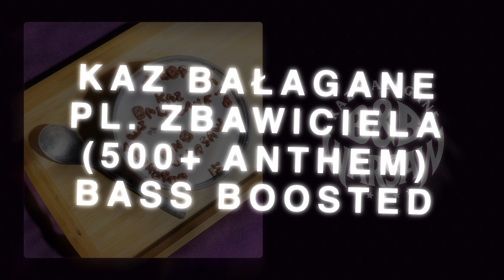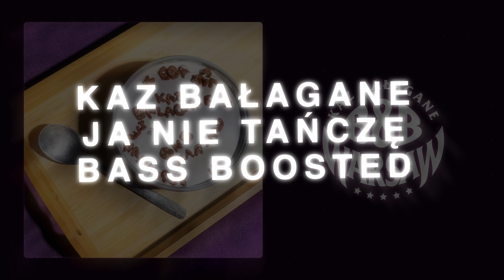B&B WARSAW (CAŁY ALBUM) | BASS BOOSTED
● NELIK STUDIO REMIXES | BASS BOOSTED | 1H VIDEOS | BEST MUSIC

🎧 Recommend to use headphones for best experience 🎧

Edit: Nelik Studio
Title: B&B WARSAW (CAŁY ALBUM)
Artist: Kaz Bałagane, Diho, Szpaku, DR AP, ReTo, BENITO, Zdechły Osa, OG Olgierd
Music: Clearmind, Atutowy, Wroobel, Fryta Beatz, Worek, Fantom, Miroff, Gunda, Worek, Swizzy, Jvchu, Zacheyak, Leśny, Młody Klakson
Label: Narkopop

► TRACKLIST
00:00 - INTRO
00:15 - 01. Ratusz Arsenał
01:48 - 02. Dzwony
05:01 - 03. Ta Syrenka Nie Potrafi Pływać
08:00 - 04. Moonrock
10:36 - 05. Stare Miasto / Nowe Miasto
12:41 - 06. Numer o Spodenkach Krótkich
15:15 - 07. Nad Wisełką
18:14 - 08. Jak Żyć w WWA
21:08 - 09. Cukier
23:58 - 10. PL. Zbawiciela (500+ Anthem)
26:02 - 11. Zguby
29:42 - 12. Ja Nie Tańczę
32:30 - 13. GPS
35:05 - 14. Za Dużo
38:15 - 15. Wrażliwa Dusza
40:38 - 16. Ostatnia Guma
43:27 - 17. Bania u Cygana
46:10 - 18. Janusz Yeyko (City Boys)
49:37 - 19. Warszawa Centralna

⚠️ NON-COMMERCIAL USE! ⚠️
The film is intended only to promote artists, I do not earn money on it, and I do not own it, all copyrights belong to the creators.